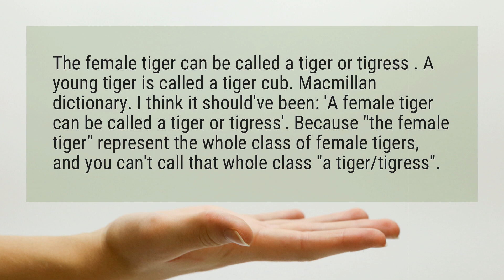What is a female tiger called?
The female tiger can be called a tiger or tigress . A young tiger is called a tiger cub. Macmillan dictionary. I think it should've been: 'A female tiger can be called a tiger or tigress'. Because "the female tiger" represent the whole class of female tigers, and you can't call that whole class "a tiger/tigress".

Reference:
the/a female tiger can be called a tiger or tigress ...